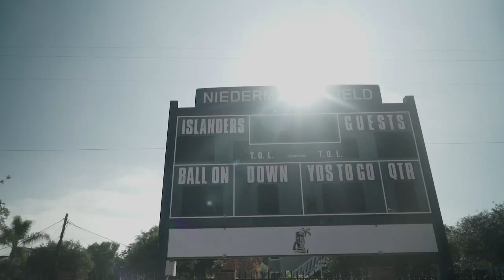2019 Adrenaline High Rollers Event Recap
Learn from Coaches and Players in attendance on what sets High Rollers apart from any other Western Recruiting Event, courtesy of NextPro.